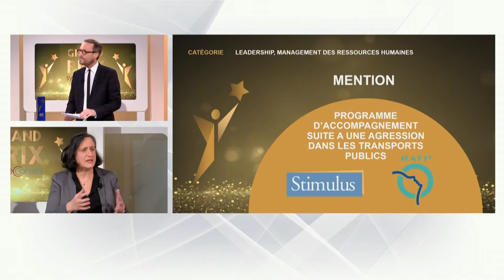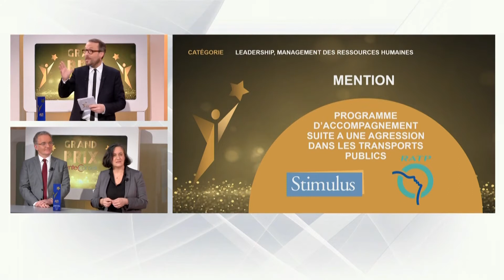Grand Prix Syntec Conseil - Mention catégorie Leadership & Management des RH : Stimulus et RATP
Le Grand Prix Syntec Conseil vise à récompenser les bénéfices stratégiques des métiers du conseil.
La mention pour la catégorie Leadership & Management des RH est remportée par Stimulus et la RATP pour le projet "Programme d’accompagnement suite à agression".

En savoir plus sur le palmarès du Grand Prix Syntec Conseil 2020

Un événement organisé avec Prache Media et les Echos.